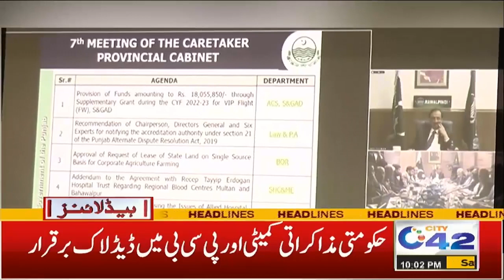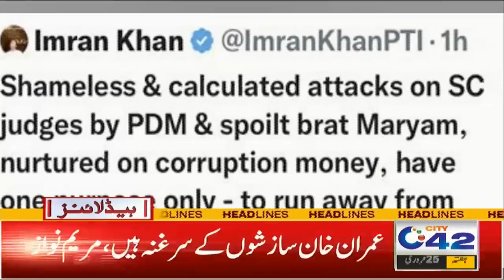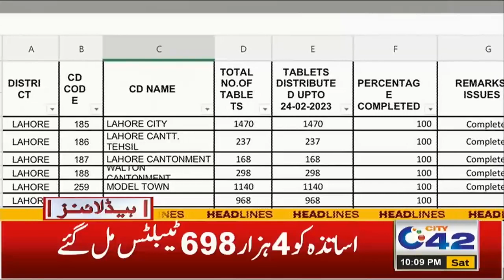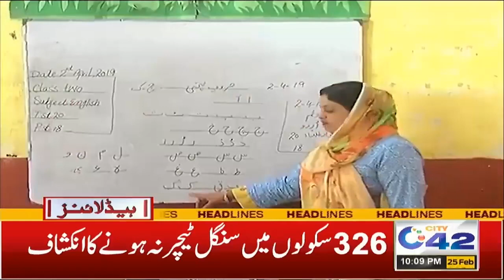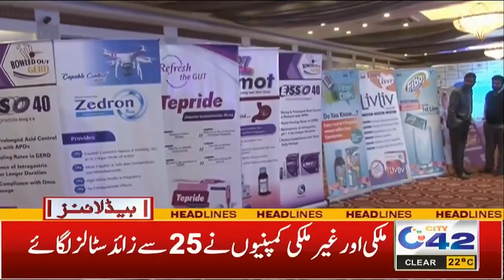Bad News For Government Employes | 10PM News Headlines | 25 Feb 2023 | City 42